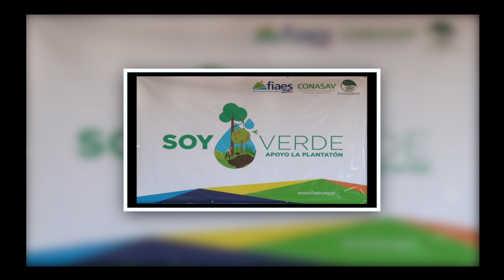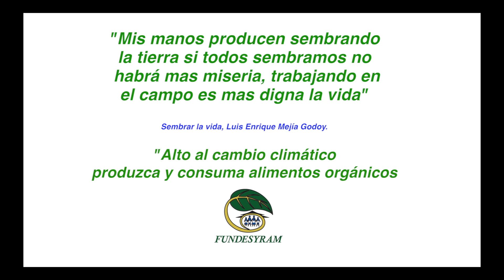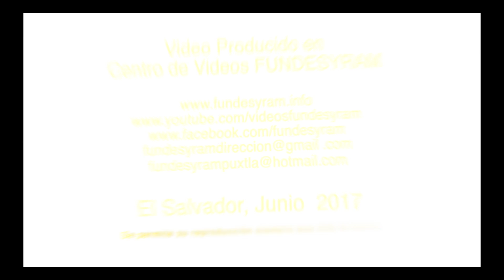Somos parte de la solución